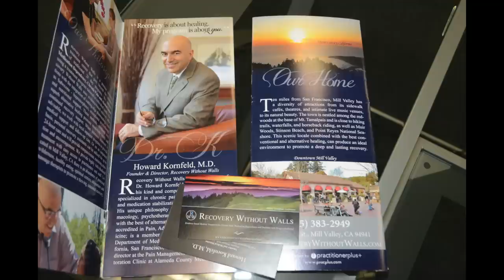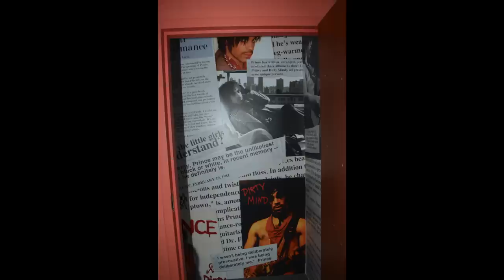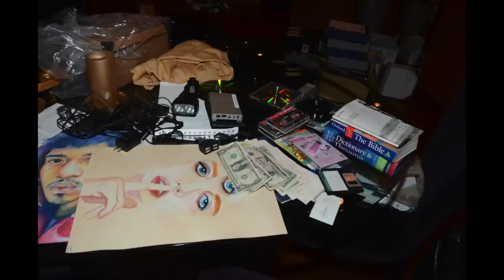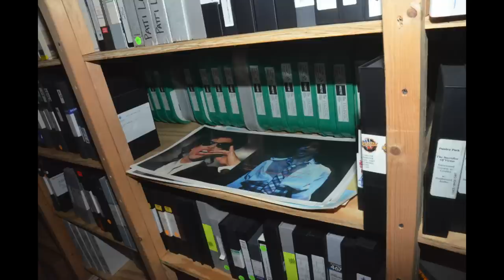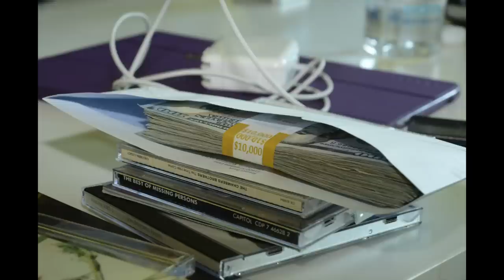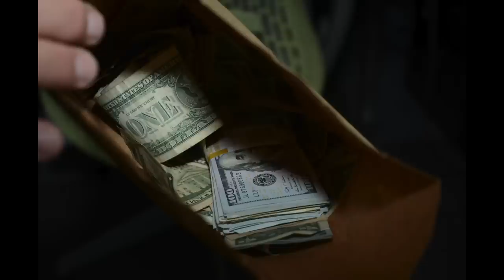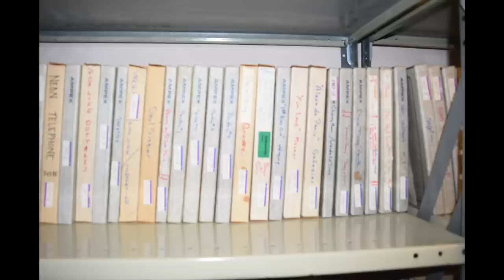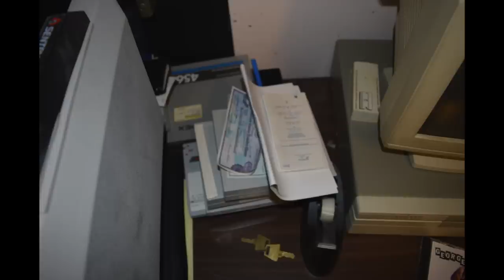Prince Paisley Park Carver County Sheriff Photos w/ some voicemails left on tip line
Inside photos of Paisley Park the Day of Prince's death and some after during a search warrant.  The Audio is some of the voicemails left for investigators regarding his death (Some good humor)